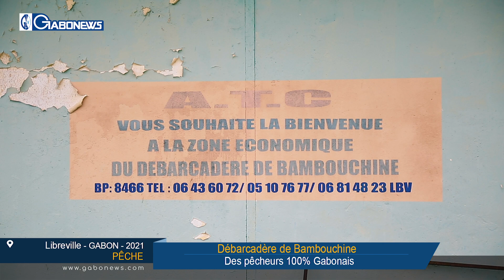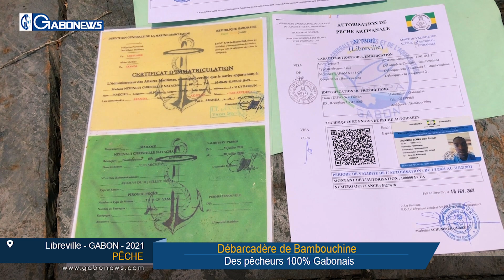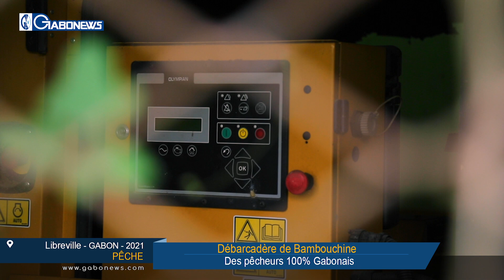GABON / PÊCHE : Débarcadère de Bambouchine, des pêcheurs 100% Gabonais